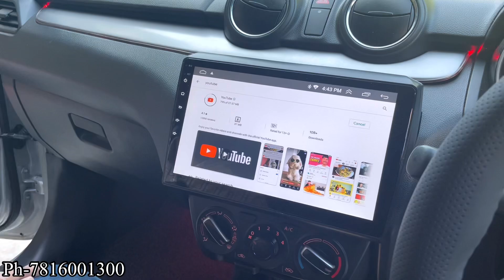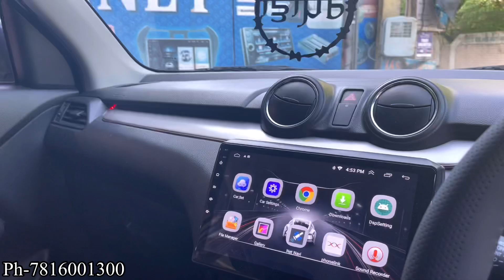Modified swift 2022 | swift modified Punjab | plati alloys | android player |modified club